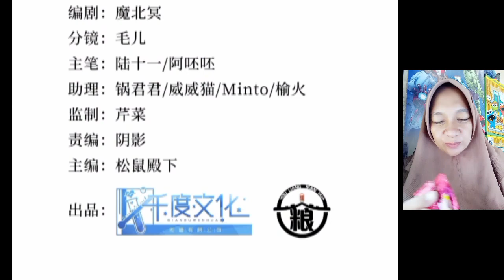My mutant boyfriend! Chapter 21 English indo